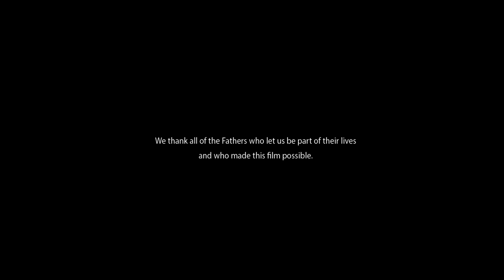A World Far Away - Short Documentary |Meteora |Greece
EFC - European film college |student film |Documentary project|